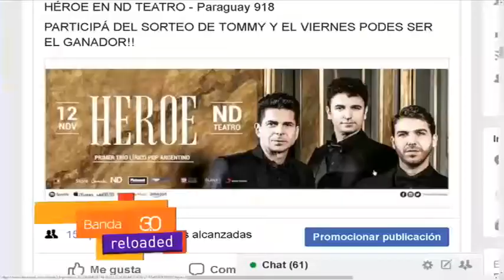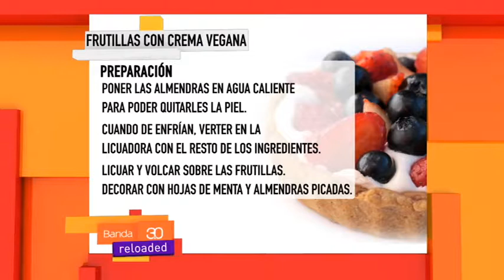LAURA VANNELLI - POSTRES CON FRUTILLA